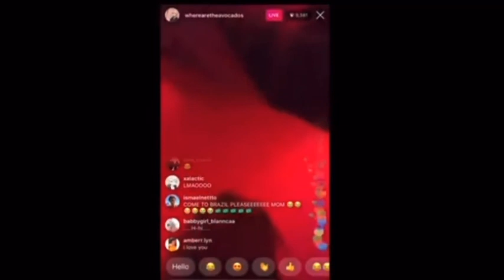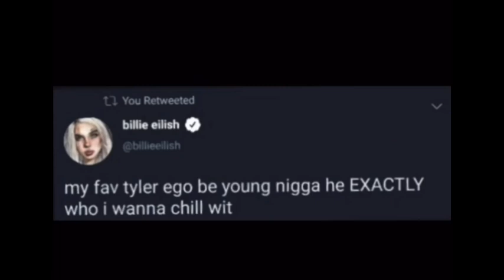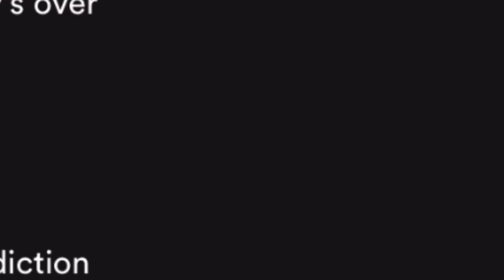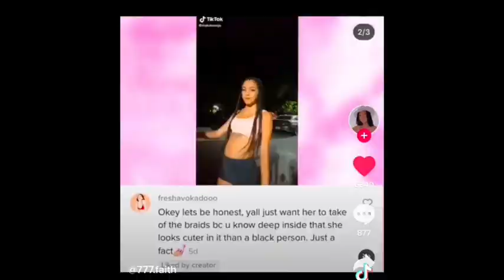GRWM on Edibles while I expose your faves : Billie Eilish Is Racist? 90s Grunge Makeup AltBlackGirl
Products :

Nyx black liquid eyeliner
LA Girl Pro Concealer - toffee
Elf setting powder - sheer
black opal stick - deep brown
fenty beauty highlighter - fenty bomb glitter
nyx lingerie - honeymoon
nyx bronzer
black opal bronzer
Mario badescu water spray
nyx white eyeliner pencil
Mac foundation nw 45

( free use )

✨ lmk some tips you have for moving out plz✨